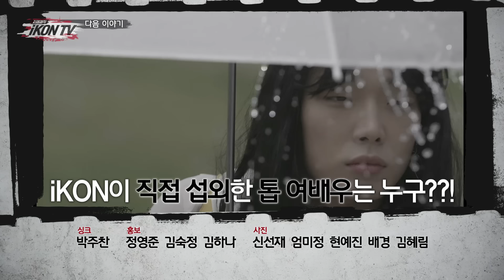iKON - ‘자체제작 iKON TV’ EP.7-5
‘자체제작 iKON TV’ EP.7

매주 (토) 밤 10시 : YouTube, V LIVE
매주 (토) 밤 12시 30분 : JTBC

* 영어 외 언어 자막은 시청자가 제공한 자막입니다.
Subtitles in languages other than English were provided by our viewers.